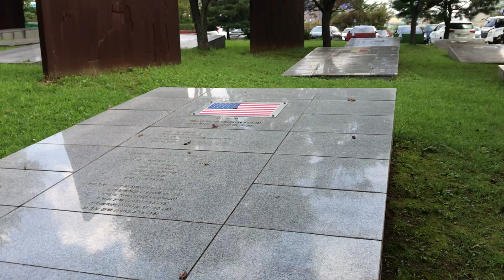빔외피가 있어야 차진묵